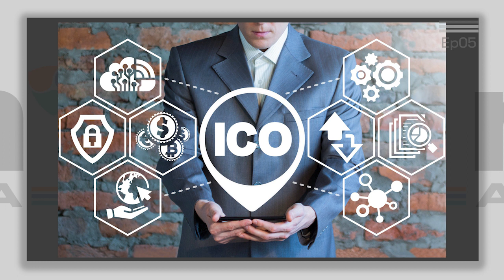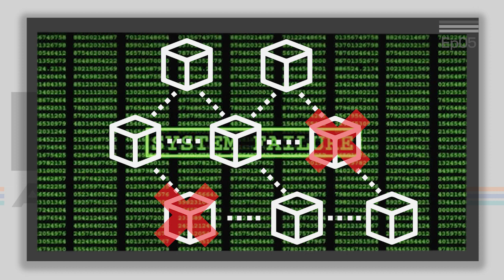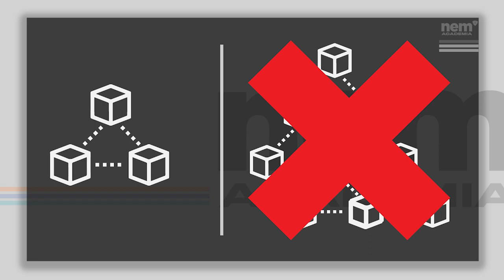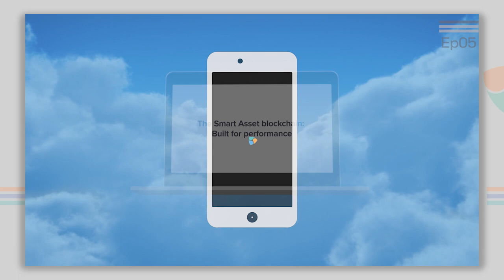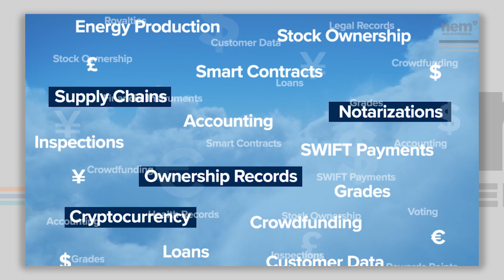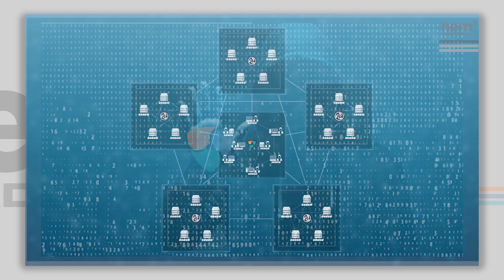¿Cuál es Mejor Blockchain entre Ethereum y NEM? | NEM Academia 05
¿Tecnología de Punta o Popularidad? Ponemos de tú a tú a este par de Gigantes para ver quién da mejores soluciones en Blockchain